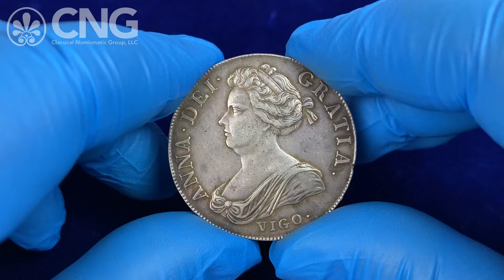CNG 121, Lot 1381